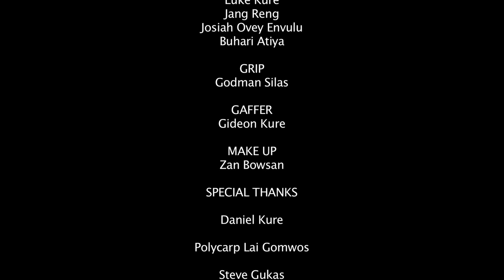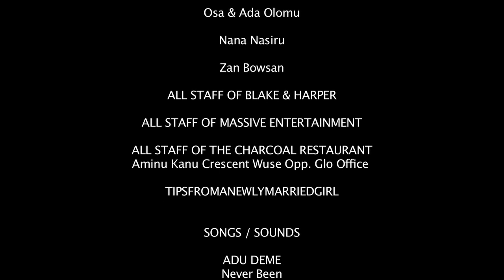THAT AWKWARD MOMENT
My 3rd experimental short film THAT AWKWARD MOMENT tells the story of Ponfa & Tam at a cross road concerning marriage and getting an un-usual wake up call to the realities of relationships.